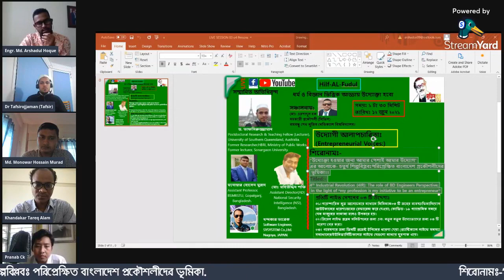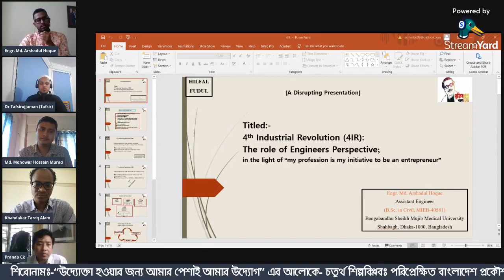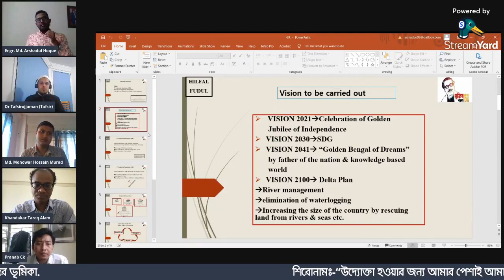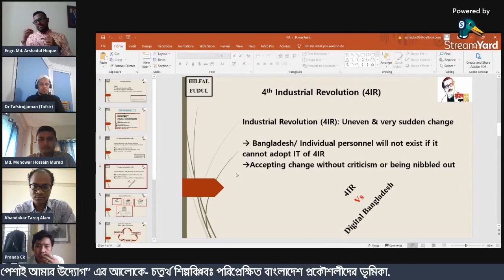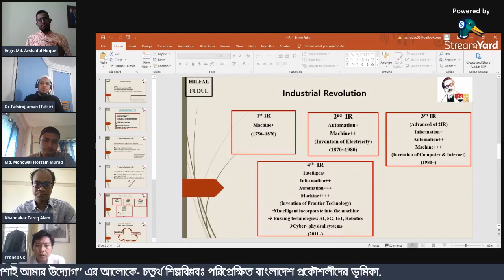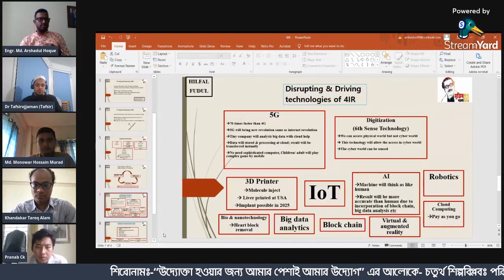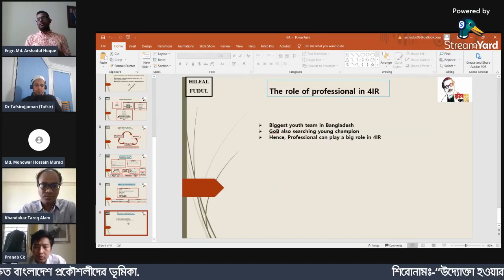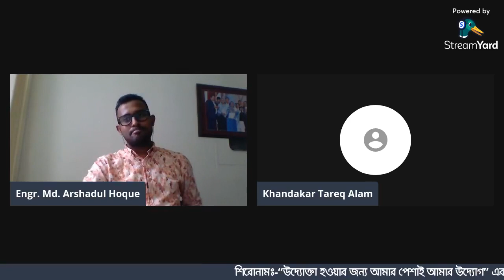আলোচনা-“উদ্যোক্তা হওয়ার জন্য আমার পেশাই আমার উদ্যোগ”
আলোচনা-“উদ্যোক্তা হওয়ার জন্য আমার পেশাই আমার উদ্যোগ” এর আলোকে- চতুর্থ শিল্পবিপ্লবঃ পরিপ্রেক্ষিত বাংলাদেশ প্রকৌশলীদের ভূমিকা।।

4th Industrial Revolution (4IR): The role of BD Engineers Perspective; in the light of “my profession is my initiative to be an entrepreneur”.
উদ্যোগী আলাপচারিতা.
উপস্থাপক:
Engr. Arshadul Haque

অতিথিবৃন্দঃ-
# ড. তাফসিরুজ্জামান
Postdoctoral Research & Teaching Fellow (Lecturer),
University of Southern Queensland, Australia.
Former Researcher, HBRI, Ministry of Public Works.
Former lecturer, Sonargaon University.
B. Sc. in Civil, CUET.

# মনোয়ার হোসেন মুরাদ
Assistant Professor,
Bangabandhu Sheikh Mujibur Rahman Science & Technology University (BSMRSTU), Gopal Ganj, Bangladesh.
B. Sc. in Computer Science Engineering (CSE), CUET.

# Engr. Pranab Chakma
# Khandakar Tareq Alam